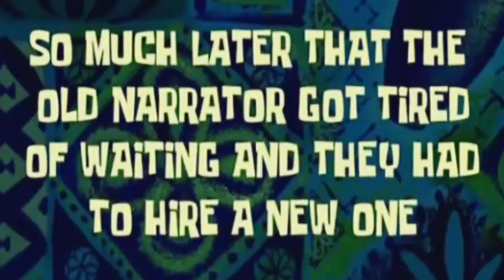Das Buch über das Korallenhochland Monster Hunter World Deutsch 2021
Was geht ab ihr Zocker heute gibt es ein Monster Hunter World Gameplay
wo unsere 2 Jäger im Korallenhochland für unruhe sorgen